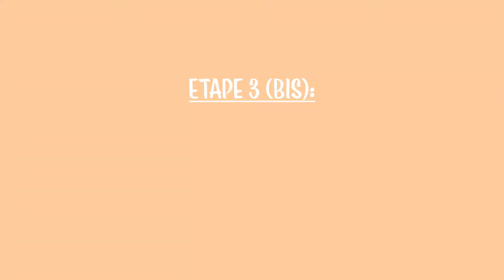Leona Pool Party League of Legends - Création cosplay A à Z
Hey ! Déroule ! ^^

Hello hello ! Je suis super contente de vous proposer la création de mon cosplay Léona (Pool Party) de League of Legends !
Vous pourrez bien évidemment  retrouver les photos du cosplay sur mon compte Instagram ou mon compte Twitter !

- Voilà le lien vers l'outil pour le biais (Aliexpress) :

- Voilà le lien vers la perruque (Aliexpress) :

Time codes :
00:00 Intro
00:20 Le Cosplay + Infos
01:53 Étape 1 : Le Short
03:36 Étape 2 : La Jupe
04:38 Étape 3 : Le Haut / Le Biais
06:46 Étape 3 Bis : Le Haut
09:03 Étape 4 : La Planche
11:06 Étape 5 : Les Parasols
12:12 Étape 6 : Les Petits Détails
12:58 Outro